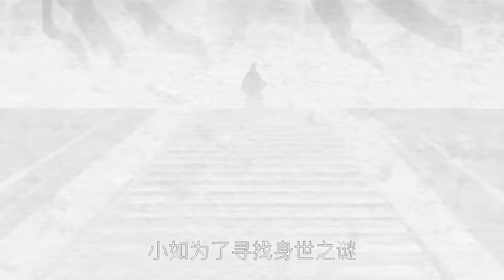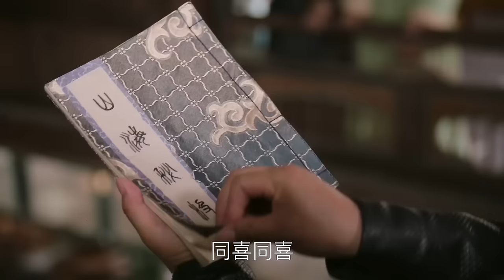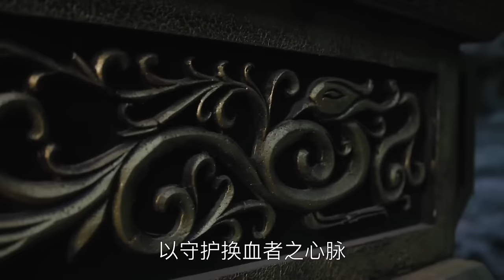ENGSUB【The Cold Tyrant Favors Me】▶ EP 01 | Ao Ruipeng, Bailu💖Show CDrama